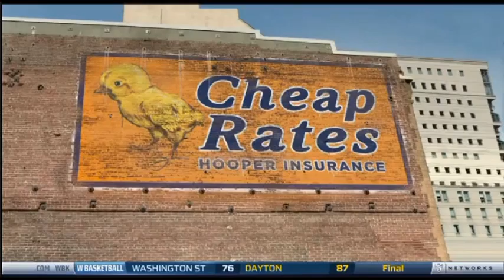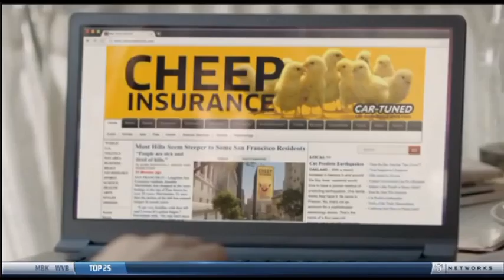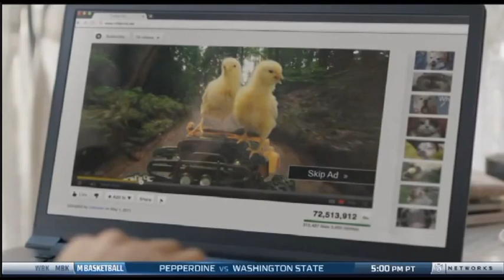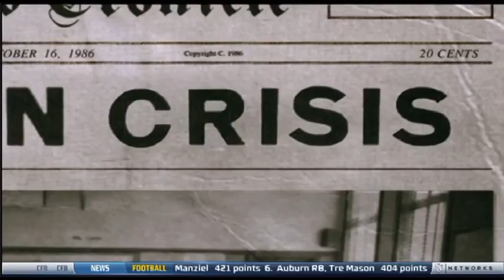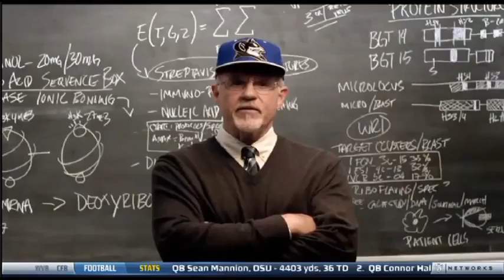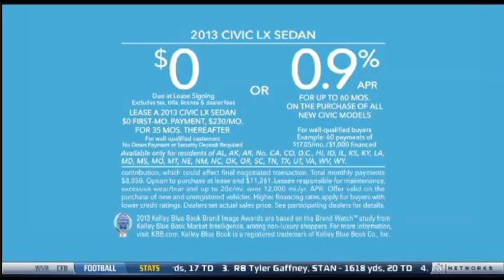Hawks vs OSU